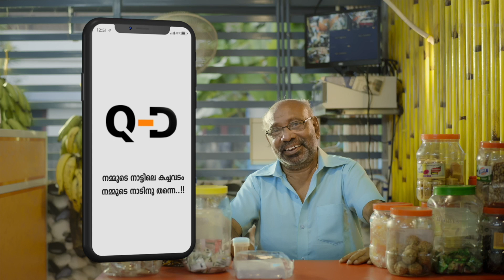പൊന്നാനി മണ്ഡലം | 24 Kerala Mega Pre Poll Survey | 24 News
Download Q discounts app